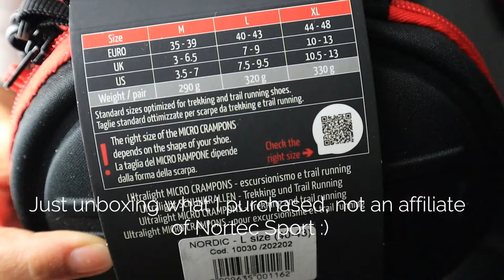Nortect Ultralight Micro Crampons for Trekking and Trail Running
Nortect Micro Crampons
Trekking and trail running micro crampons
1 pair L = 320gr.